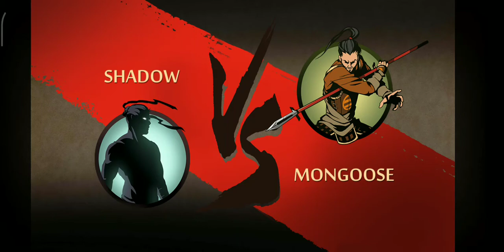shadow vs mongoose